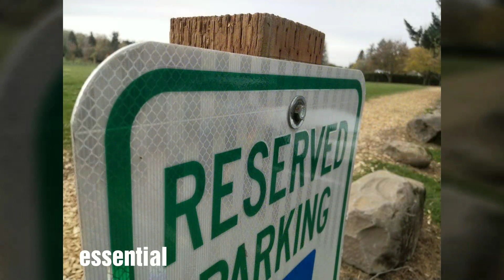Essential PH-1 vs. HTC U11 Camera Comparison Auto Mode No Flash! No HDR!